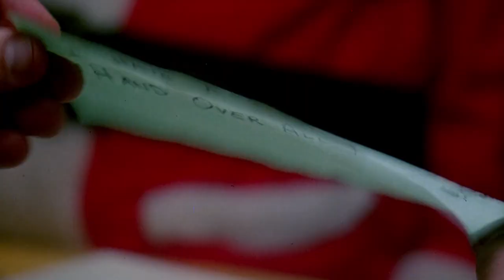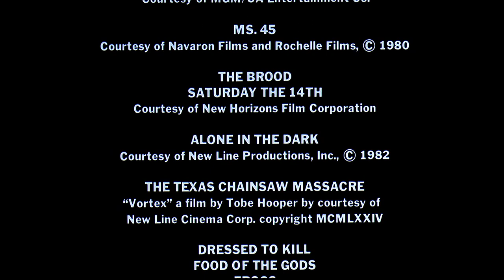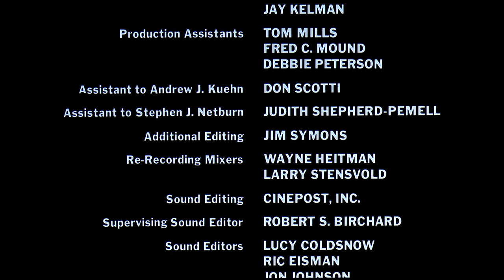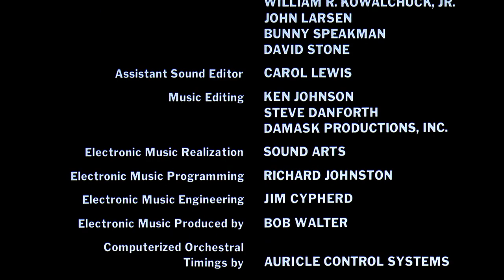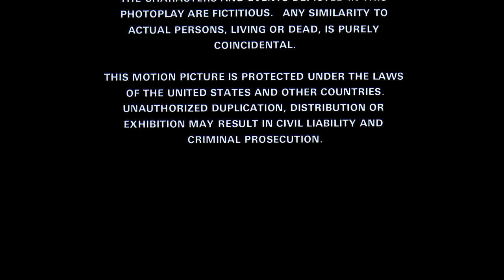Terror in the Aisles -- Kuehn (1984)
Donald Pleasence and Nancy Allen narrate this collection of snippets from landmark horror, crime, and science-fiction films from the 1930s to the 1980s. Classic movies such as "The Exorcist" and "Friday the 13th" are featured, accompanied by Allen and Pleasence's explanations of different concepts in the genre. Alfred Hitchcock, whose films "Psycho" and "The Birds" are featured, also makes an appearance, using his expertise to deconstruct the means by which to build tension.
Rating: R
Genre: Horror
Original Language: English
Director: Andrew J. Kuehn
Release Date (Streaming): Oct 15, 2012
Runtime: 1h 25m